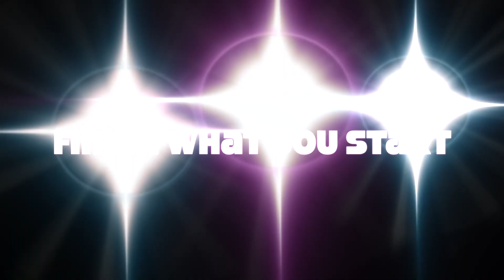Allu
My wonderful Irish import